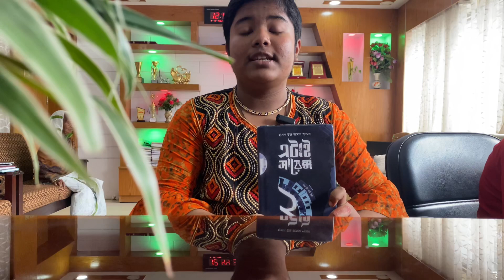Book Review: প্রীতিলতা/ এটাই সায়েন্স-২